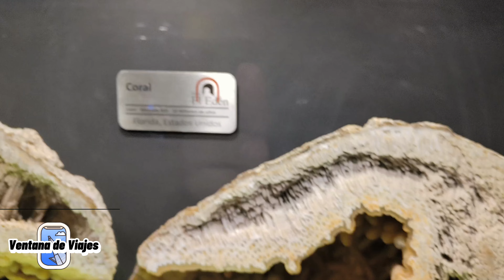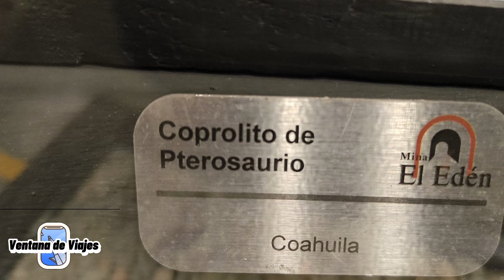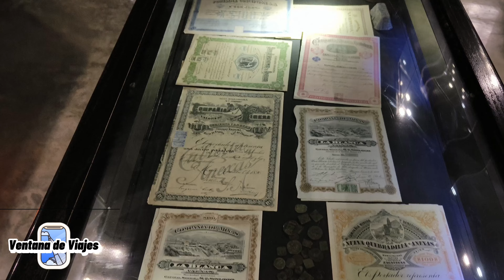Museo de Fósiles, Rocas y Minerales dentro de la mina El Edén en Zacatecas.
Información de la canción:

Titulo: Flying High

Artista: Fredji

Género: Deep House

Estado de ánimo: Chill, Tropical

© Licencia:

Eres libre de usar esta canción en cualquiera de tus videos, pero tienes que incluir lo siguiente en la descripción de tu video (Copia y Pega):

Contacta con los artistas:

Fredji

/ fredjimusic

/ fredjimusic /freddeanderson